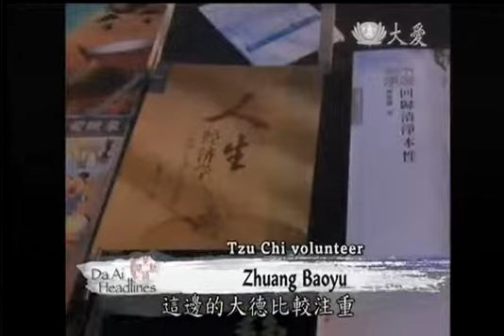【HEADLINE】Introducing TC`s humanitarianism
In Malaysia, residents of Mergong District in Kedah, would organize a festival each year, to celebrate the birthday of the nine emperor gods, at the beginning of the 9th lunar month. This year, organizers of the event invited Jing Si Books and Cafe to set up a booth at the festival, to introduce Tzu Chi to more community members.